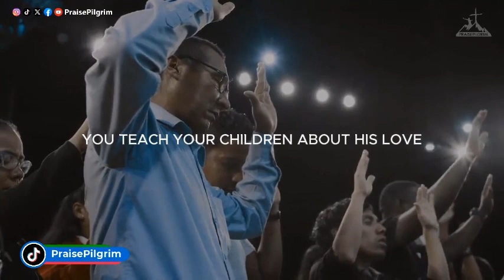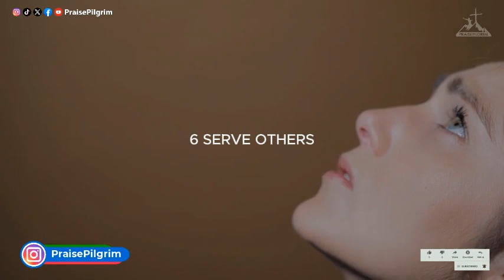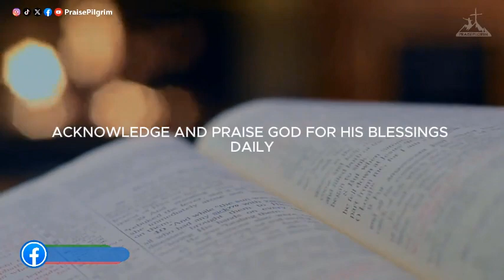Prioritizing God | The Key to Spiritual Growth | Motivation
Welcome to PraisePilgrim, the Christian faith-based channel dedicated to inspiring, motivating, and encouraging believers in their walk with God. We understand that life can be filled with seasons of hardship, pain, loss, and disappointment. You might be asking where God is in the midst of your situation, and why suffering seems to prevail. It's natural to wrestle with doubts about His goodness, power, or love for you.
Join us in this transformative journey as we explore the profound principle of putting God first in everything. When we prioritize God, we acknowledge His sovereignty over our lives and invite His presence into every aspect of our being. This video is packed with personal anecdotes, relatable examples, and compelling reasons why putting God first can positively impact your life.
Discover practical tips to make this principle a reality in your daily life. From starting your day with prayer to seeking God's will in major decisions, we provide actionable steps to help you prioritize your relationship with God.
Don't miss out on the blessings that come from putting God at the center of your life. Watch this video and take the first step towards spiritual growth and well-being.